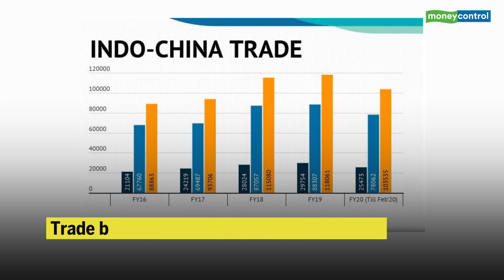Despite Anti-China Sentiments, Chinese Products Flood Diwali Markets | Big Story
Anti-China Sentiments that grew due to the Galwan valley clashes seems to have died down as Chinese products are sparkling Diwali markets in India. What seems to be driving the consumers to these products. Let’s find out in this edition of Big Story.